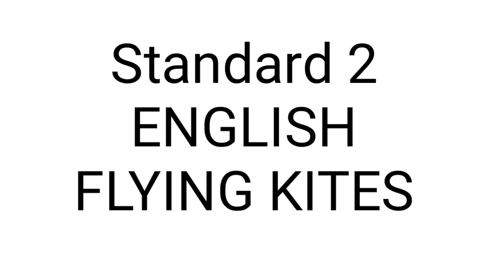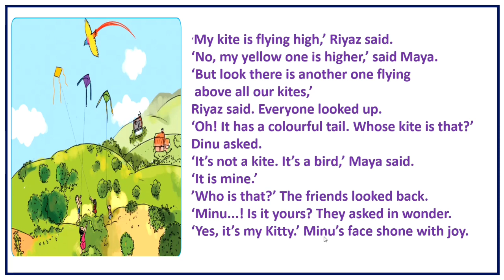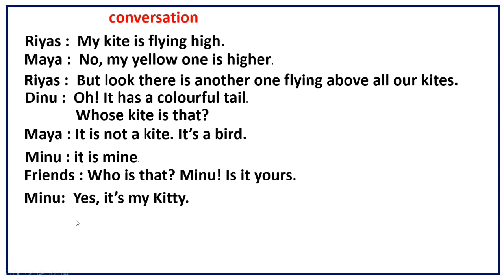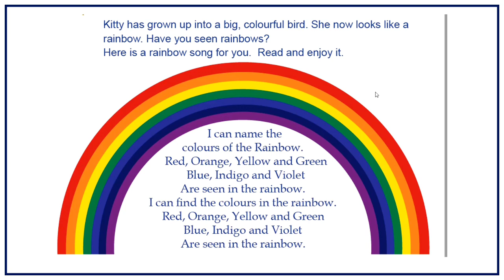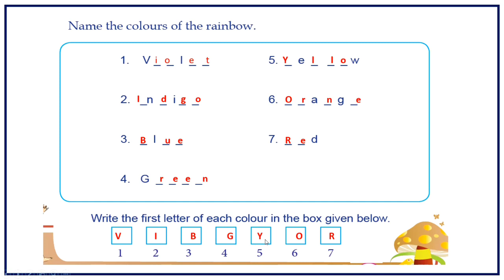First Bell's online class# Flying kites 7/10/2020.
Standard 2 ENGLISH Flying kites first Bell's online class and activity.on 7/10/20
Flying kites activities